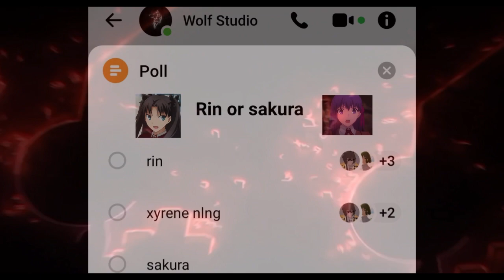Sakura Matou edit - After Effects AMV (RawFx AMV)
ib/ac: dy.kamaria